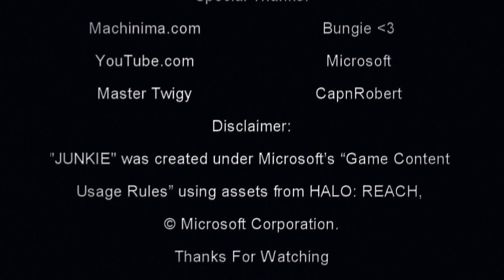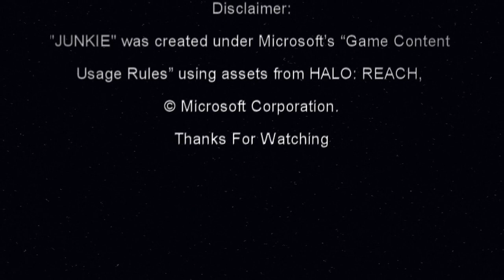Junkie (Poetic Halo Reach Machinima)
From a troubled past to the wasted future, how far will you go with the needle?